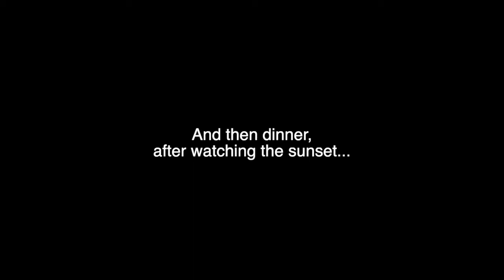NOTHING BEATS ISLAND HOPPING IN CORON, PALAWAN!! Episode 2 of Coron Raw Vlog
As shared in my previous vlog, I've been here more than once but every time I go island hopping, I'm still in awe of its beauty. As a Filipina, so proud of how beautiful this island is, and how beautiful our country is...

Sharing raw clips of our island hopping day and the rest of our Coron trip with you guys...Hope you enjoy it.

Do let me know what you think of our stops in the comments' section below! Would love to know if you've also been...